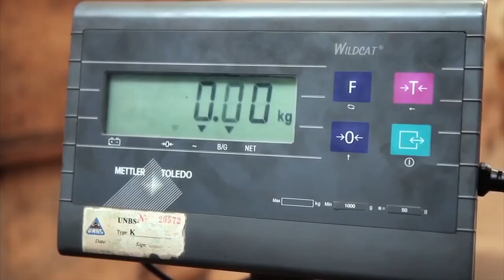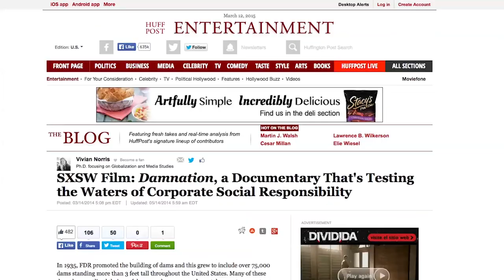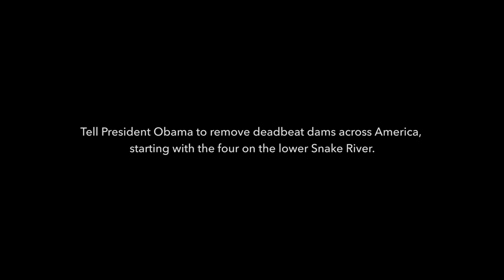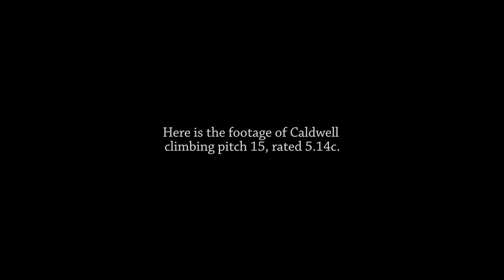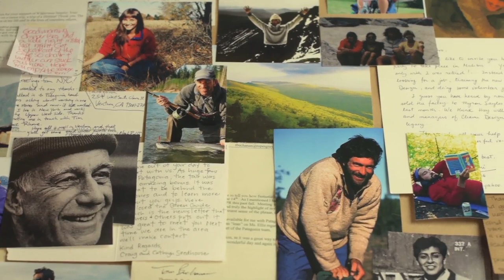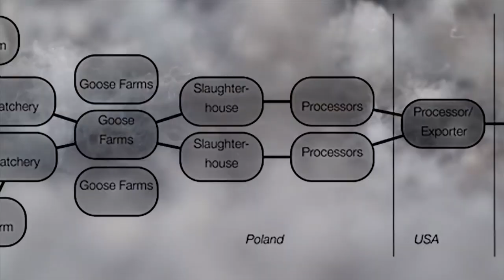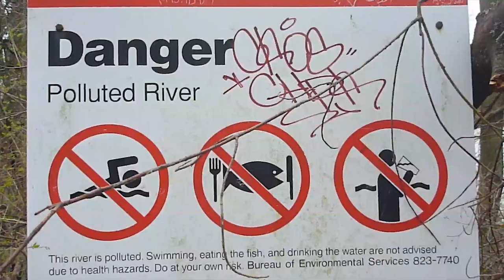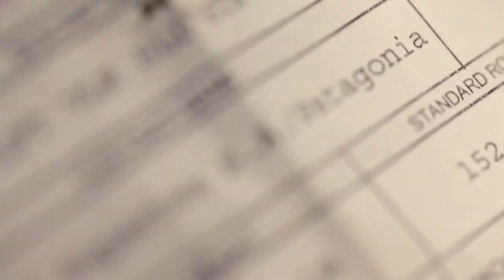Patagonia at City Sports - Brand New Campaign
Cotton is a natural fiber, but conventionally grown cotton is one of the dirtiest crops on the planet. Organic cotton is farmed without the usual mix of synthetic pesticides, herbicides, defoliants and fertilizers. It uses non-GMO seeds and leverages nature-based solutions to manage pests and build healthy soil. We’ve used only organic cotton since 1996.